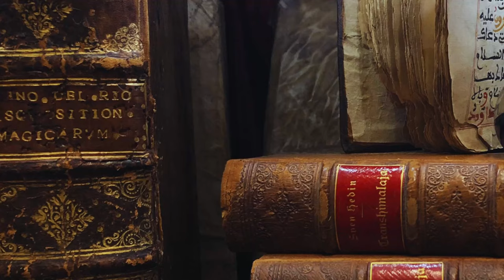Una fiaba esoterica - ''La casina nel bosco'' di Elémire Zolla nell'interpretazione di Mario Grossi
In occasione dell'incontro ''C’ERA UNA VOLTA… due fiabe prelibate a confronto: Le avventure di Pinocchio di Carlo Collodi (1883) e La casina nel bosco di Elémire Zolla (1971): quale delle due ci riguarda di più?'', l'attore Mario Grossi ha letto ''La casina nel bosco'', fiaba di Elémire Zolla contenuta nel volume ''Cos'è la tradizione'' (Marsilio 2023).